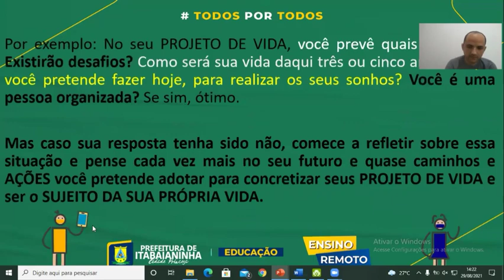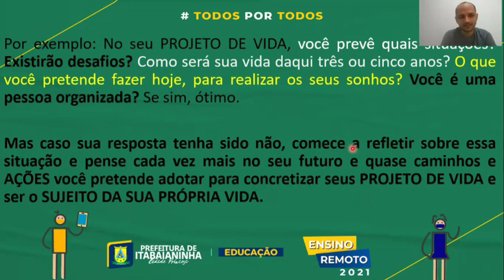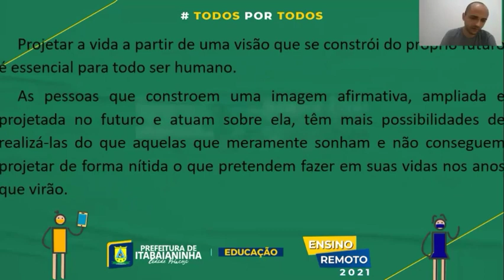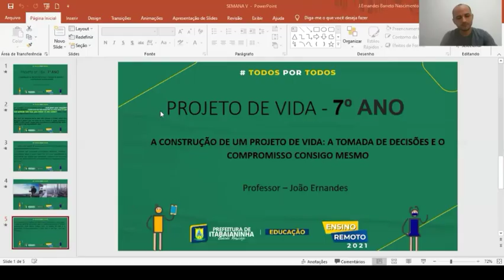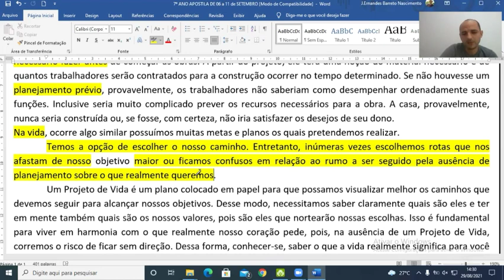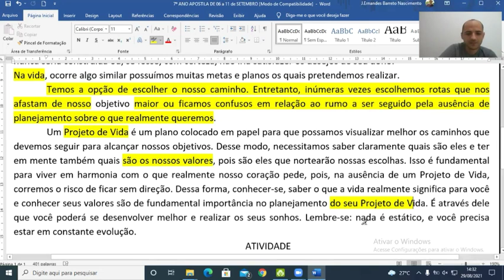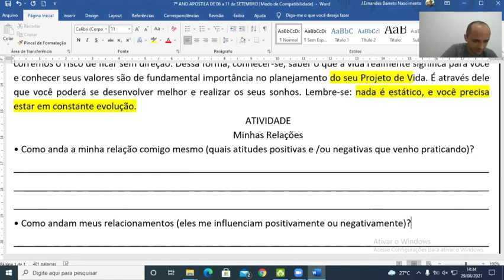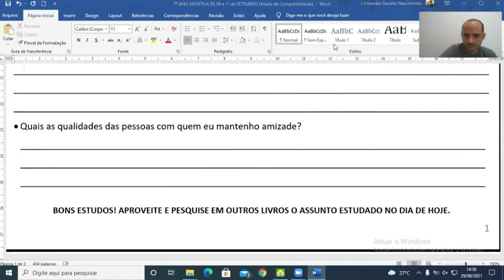Projeto de Vida - Aula 1 - 7ºAno - (06/09 a 11/09) - Revisão sobre a construção de um projeto.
Revisão sobre a construção de um projeto de vida. A tomada de decisões e o compromisso consigo mesmo.